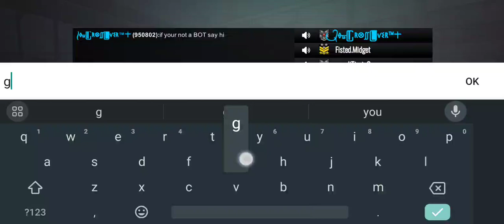BOTS, BOTS, AND MORE BOTS 💯 - MODERN STRIKE ONLINE GAMEPLAY ☑️